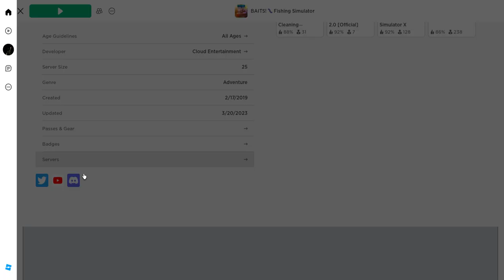EP 1 FINDING THE ANGLER FISH IN ROBLOX FISHING SIMULATOR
ANGLER FISH. ROBLOX. FISHING SIMULATOR. ASMR. FISHING. SIMULATOR. EPISODE 1. FINIDNG ANGLER FISH. KIDS. REALISTIC. GAMES. GAMING.